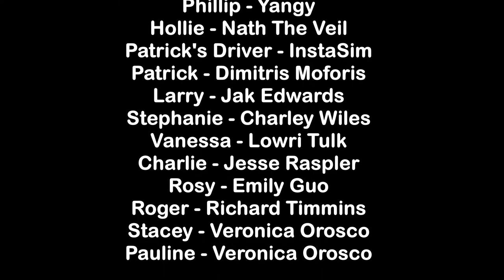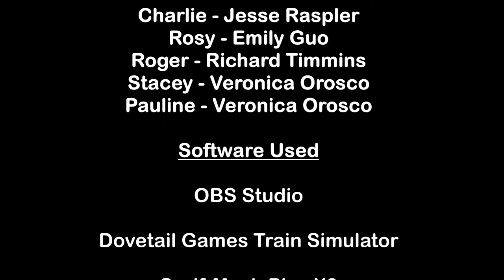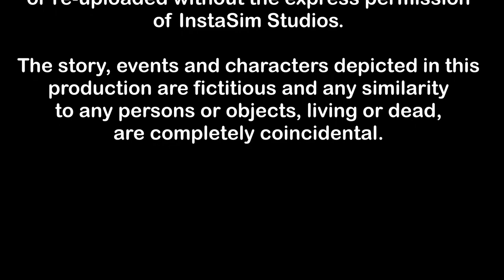The Engines of Exeter - Episode 3 - The Confession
Hollie watches the preparations for the Relive the 50s event whilst stopped at Newton Abbot. Stephanie is responsible for making sure everything is right as per Phillip's instructions.

Meanwhile, Patrick is held up at Torquay due to a broken down train on the line to Exeter, but he hopes to get to Newton Abbot before Hollie departs.

Charlie's made his way back to Falmouth where he is met by Rosy and Roger before starting his passenger duties again on the branch.

Some scenes contain mildly inappropriate language which may not be suitable for young audiences. Recommended rating: PG-13

Cast (In opening credits order):
InstaSim: Patrick's Driver
Yangy: Phillip
Jesse Raspler: Charlie
Jak Edwards: Larry
Nath The Veil: Hollie
Dimitris Moforis: Patrick
Veronica Orosco: Stacey, Pauline
Emily Guo: Rosy
Charley Wiles: Stephanie
Lowri Tulk: Vanessa
Richard Timmins: Roger

Inspired by "Over the Hills" by Angry Welshman Productions